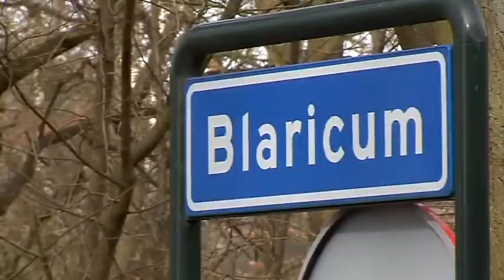Mary Faber Totaalkosmetiek Blaricum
Mary Faber Totaalkosmetiek Blaricum is het instituut voor huidverzorging in 't Gooi.